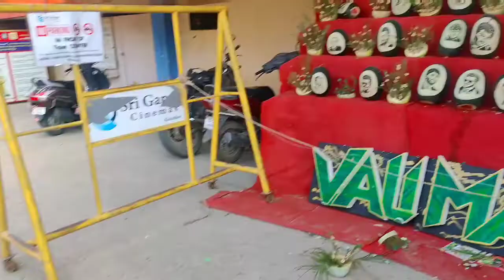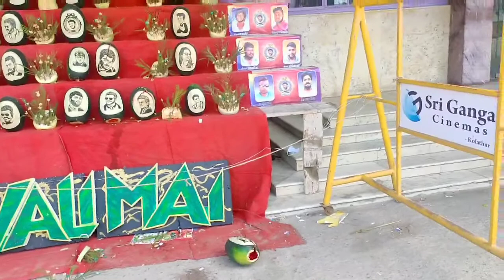Valimai 💗 First Theatre experience// happy vlog